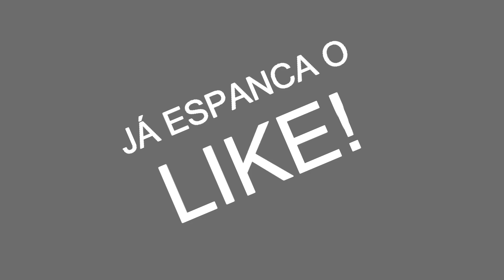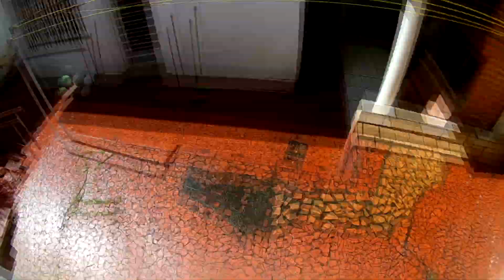Despedindo de São Paulo - Indo morar fora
CASA DO DICKE

VIDA NA EUROPA

ESSE CANAL SERÁ DEDICADO, PARA MOSTRAR AS DIFERENÇAS, ENTRE BRASIL E EUROPA.

VAMOS MOSTRAR E DAR DICAS DE COMO FAZ PARA MORAR NA EUROPA E ESTUDAR.

VAMOS REGISTRAR TODOS OS LUGARES QUE VISITARMOS E COMPARTILHAR COM VOCÊS

CURTA NOSSA PÁGINA NO FACE E FIQUE POR DENTRO

OBRIGADO